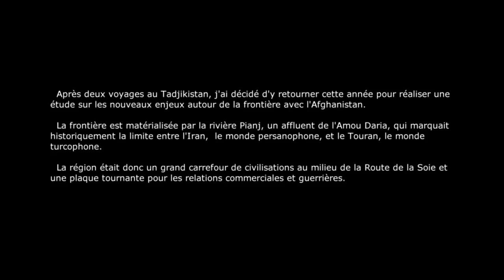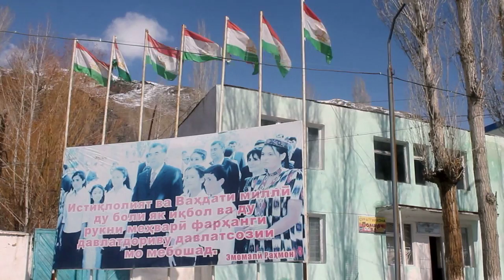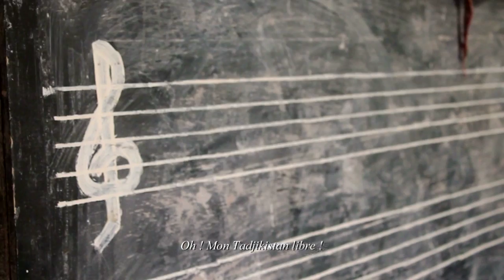A travers la rivière Piandj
"A travers la rivière Piandj", c'est un documentaire sur une rivière entre Afghanistan et Tadjikistan. Réalisé par Suzy Blondin, il vous emmène dans des coins reculés, où Tadjiks et Afghans cohabitent paisiblement.